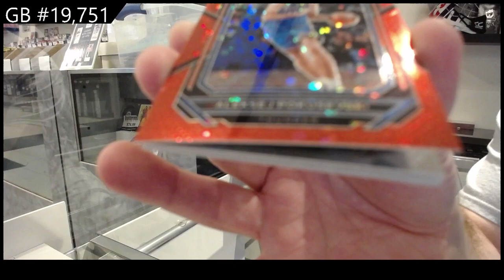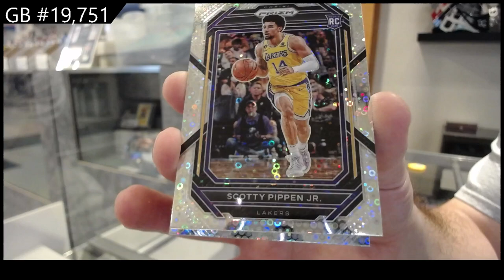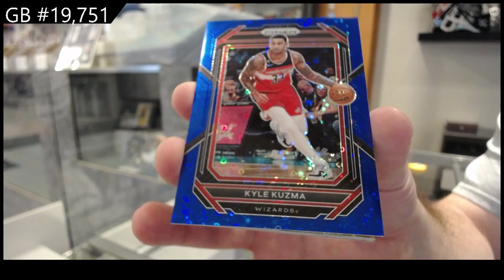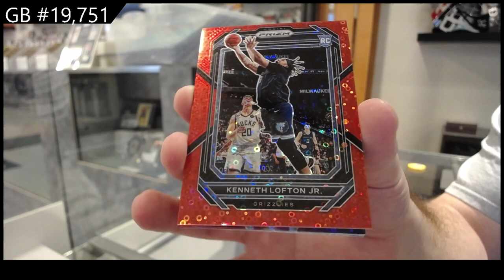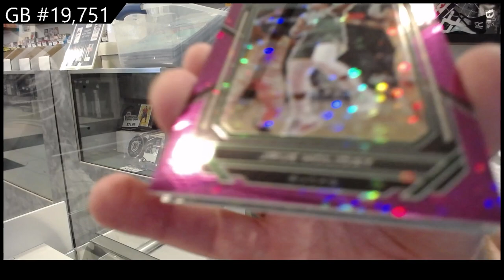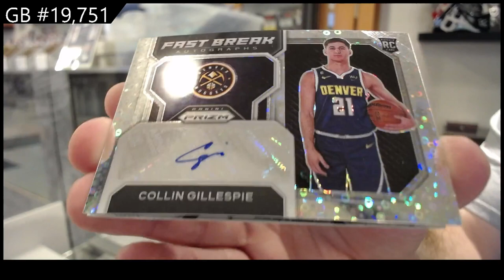22-23 Panini Prizm Fast Break Basketball Box Break - C&C GB #19,751